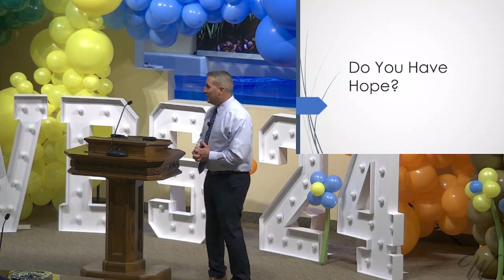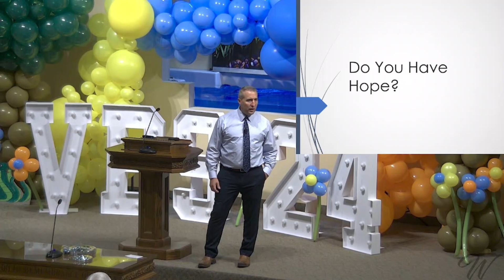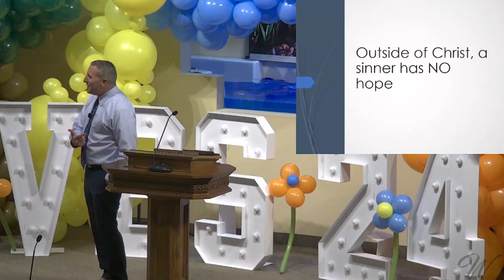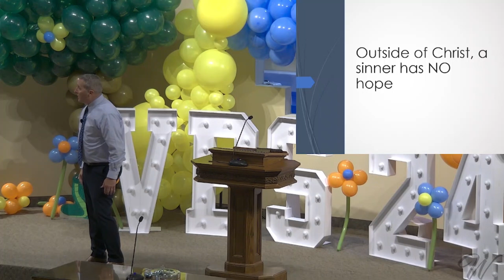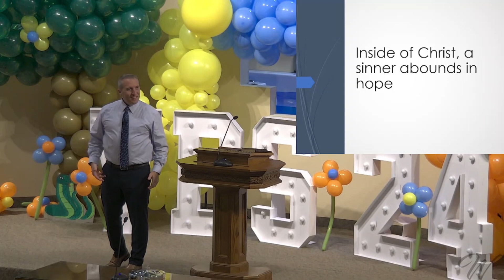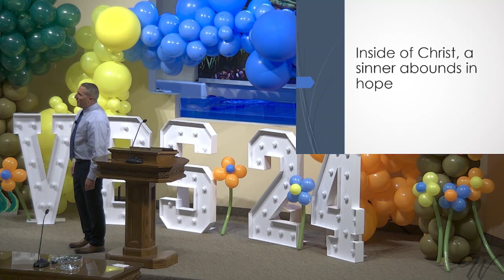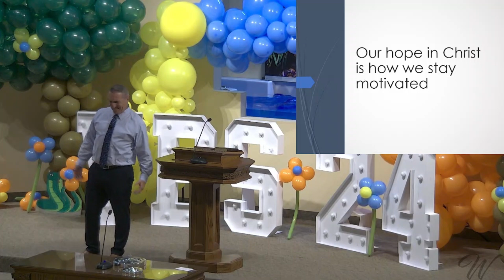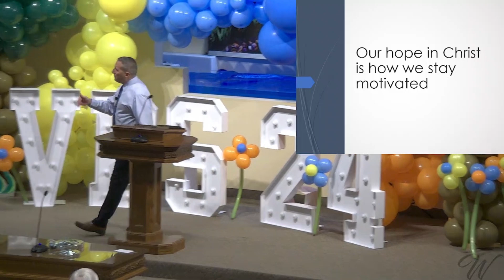Why Your Hope Should Be in Jesus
Outside of Christ, there is no hope. Inside of Christ, you abound in hope.